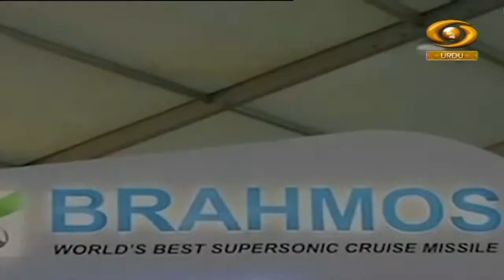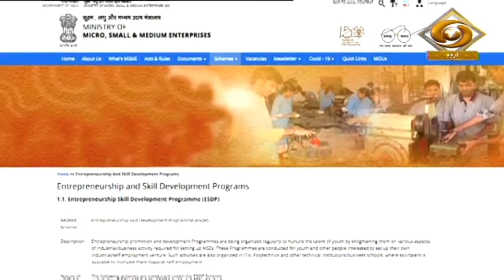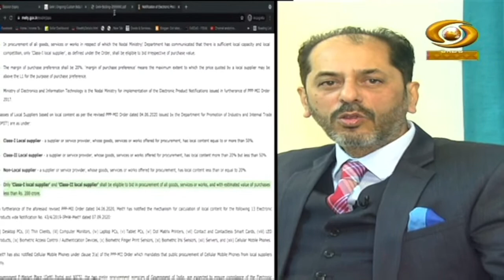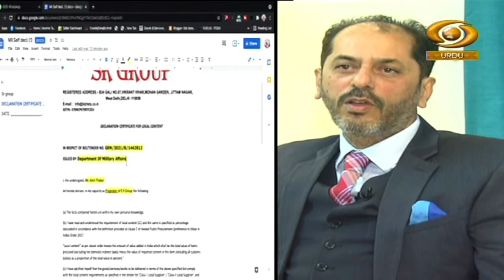Jankari Se Kamyabi Tak | जानकारी से कामयाबी तक | Make in India | DD Urdu | January 15, 2023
Our special program 'JANKARI SE KAMYABI TAK' on DD Urdu.
Topic-  Make in India: Importance Hope & Easy Registration Tips: Importance Hope & Easy Registration Tips

Video Highlights
00:00 Introduction
01:28 How to crate mobile app
04:18 Raghib khan (Director & Co-Founder, RNF Technologies)
13:29 Job Opportunities
15:41 Faisal Abidi (Director & Co-Founder, RNF Technologies)